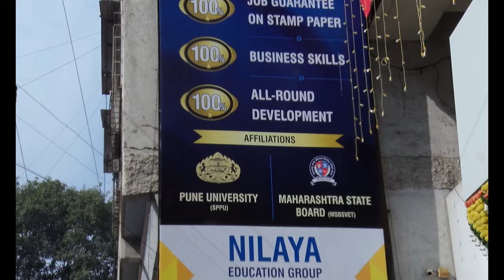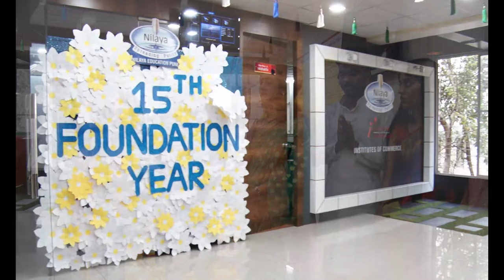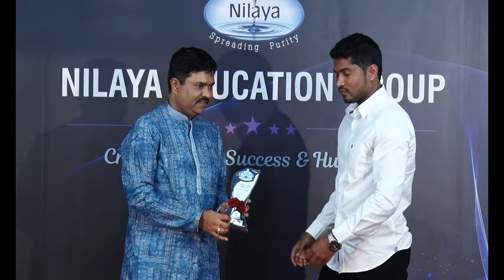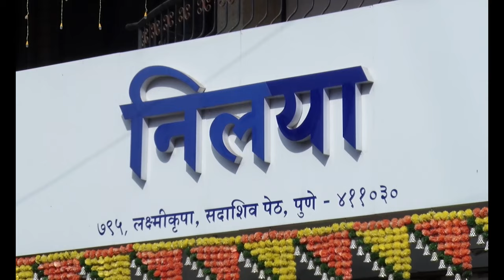Nilaya Education Group's Grand Celebration | 15th Foundation Day Extravaganza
Join us in commemorating a decade and a half of educational excellence at Nilaya Education Group! 🎉✨ Watch as we unfold the festivities, achievements, and memories that have shaped our journey over the past 15 years.

🏫 Explore the highlights of our academic milestones, innovation in education, and the unwavering commitment to nurturing young minds.

🎊 Immerse yourself in the vibrant atmosphere of our Foundation Day celebration, featuring thrilling performances, inspiring speeches, and heartwarming moments that showcase the spirit of unity and community at Nilaya.

🌟 As we reflect on the past and look towards the future, we express our gratitude to everyone who has been a part of our incredible journey – students, parents, faculty, and well-wishers.